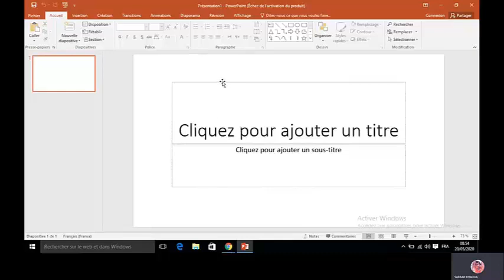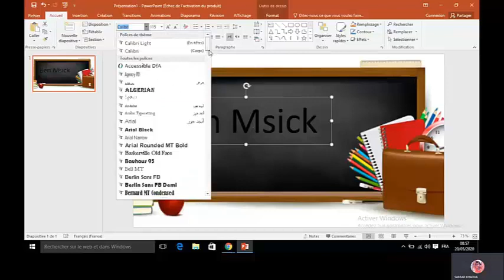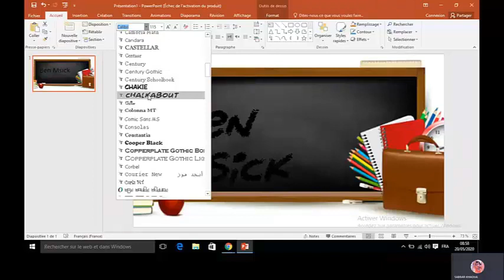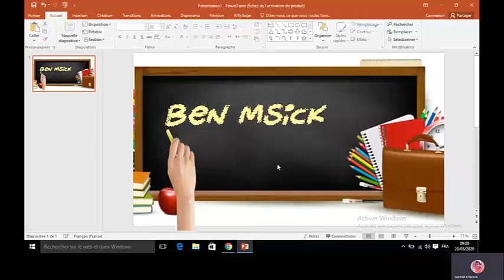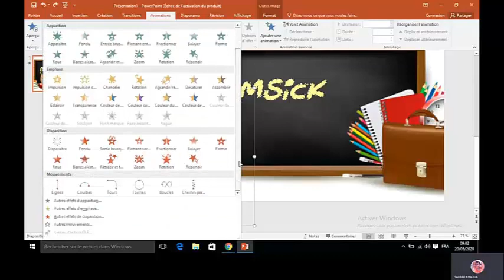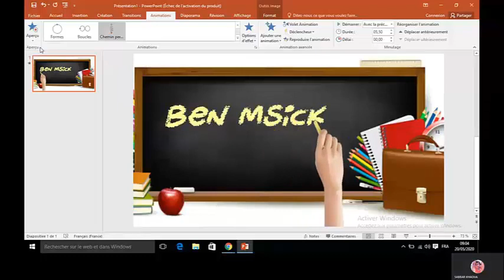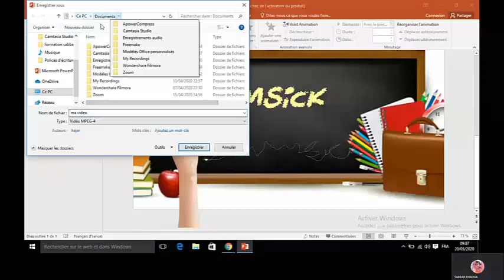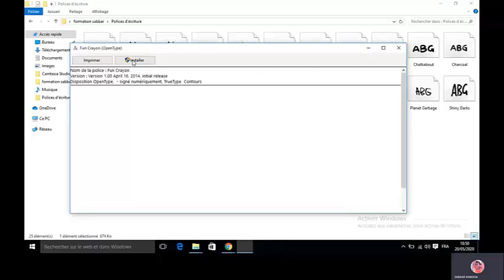تحريك اليد مع الكتابة بواسطة PowerPoint و تحويله إلى فيديو